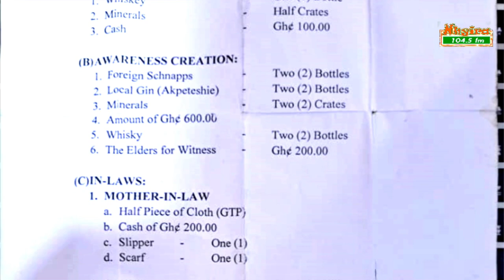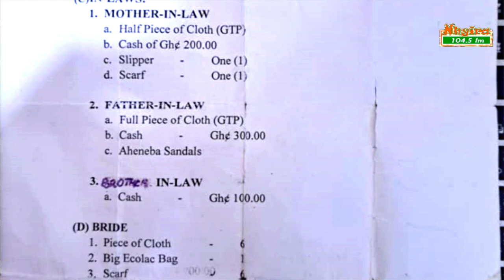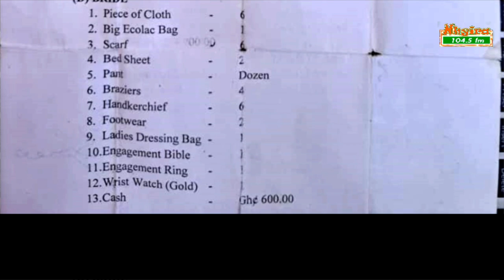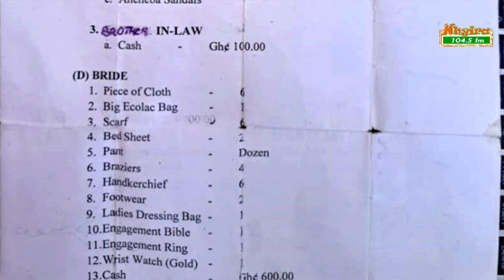Man claims his fiancee went for another man after he bought items needed for their wedding.